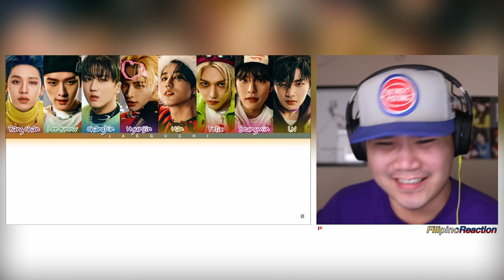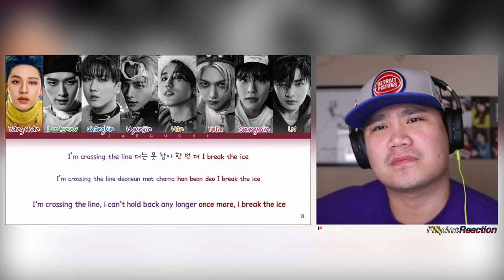STRAY KIDS 'ODDINARY' ALBUM LISTENING (Part 02) - Filipino REACTION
I stream on twitch where I listen to your recommendations!